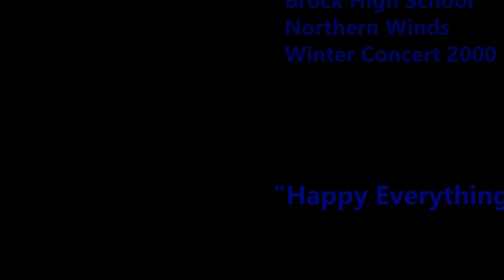"Happy Everything" - Brock High School, December 2000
"Happy Everything" by Frank Cofield; performed by the Northern Winds of Brock High School (Cannington, ON) in December 2000.